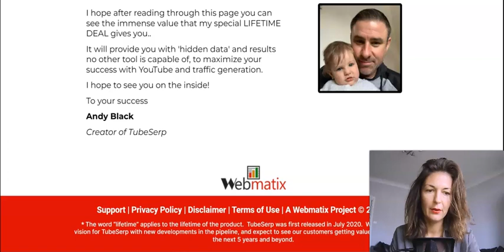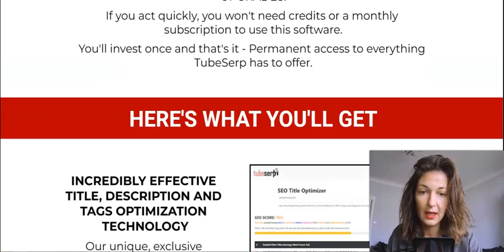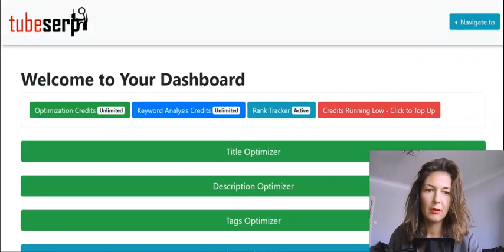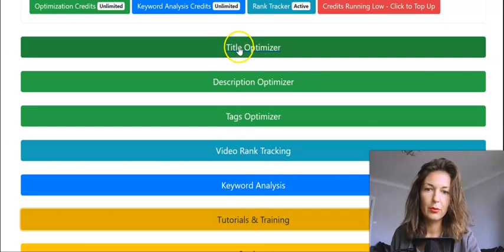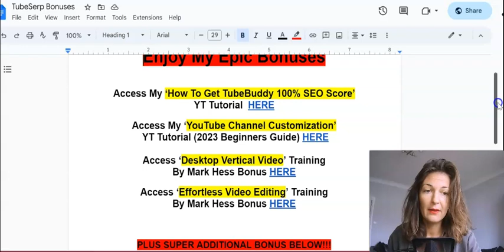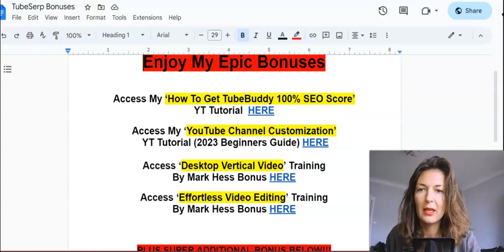TubeSerp LIfe Time Deal - Final Few Hours! Don't Miss The TubeSerp Lifetime Deal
I am coming to you my lovely viewers with one final reminder about the amazing TubeSerp life-time deal, but time is running out! You only have a few hours left to grab this offer before it's gone for good.

TubeSerp is a game-changer for optimizing your YouTube videos effectively. With TubeSerp, you can:

Rank High with Ease: Optimize your videos to rank highly for your targeted keywords.

Keyword Analysis Made Easy: Instantly analyse keywords to identify which ones are easy or hard to rank for.

Stay Ahead of the Competition: Track your video's daily rankings, views, and keep an eye on your competitors.

The best part? There are NO One-Time Offers (OTOs)! Andy is giving you everything, including the 3 paid upgrades, permanently, all for a single, one-time price. No recurring fees, ever!

Don't miss out on this limited-time opportunity.

Recommended Products:

(How to make a full time income online with YT and get your channel monetized fast)

If you are just staring your online journey and you are serious about making it work then definitely check out my FREE training to get you started asap

Best, Sylwia :)